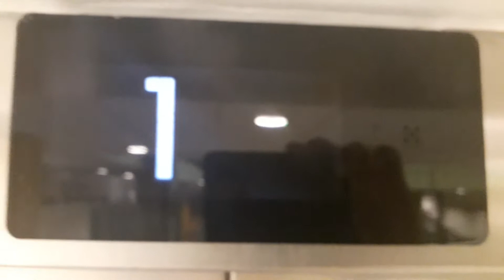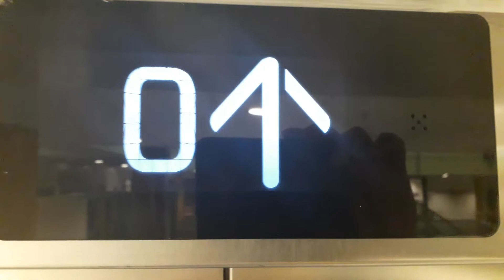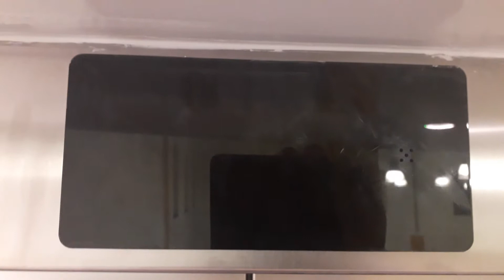Kone Ecodisc North Lift at the Inverness Royal Academy in Inverness